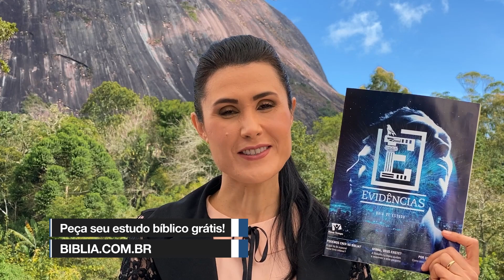942 Sobre a Rocha | Justiça em todo Tempo | Melissa Barcelos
Vídeo curto de Leitura Bíblica e Oração toda manhã no programa SOBRE A ROCHA. 😍

Texto Bíblico: Salmos 106:3
Sobre a Rocha 942
Diariamente vamos refletir e orar juntos sobre um texto especial da Bíblia.

Peça seu estudo bíblico totalmente GRÁTIS!

Participe do Projeto “Estamos Juntos” e ajude o ministério!

Contato com MELISSA BARCELOS
WhatsApp para agendar eventos: 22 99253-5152